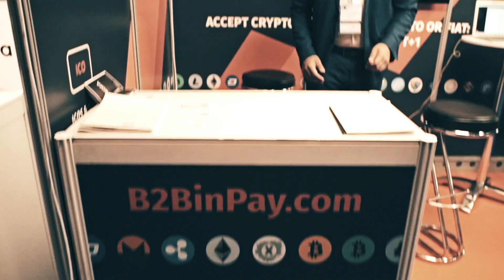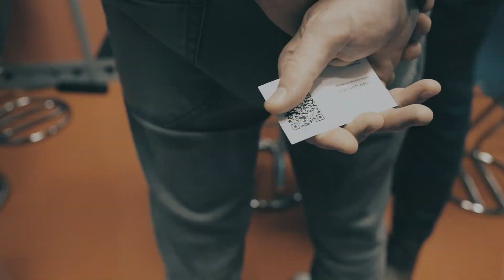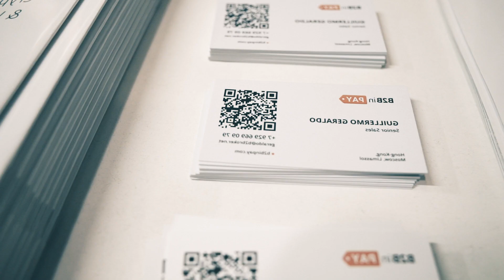Barcelona Trading Conference Highlights 📈B2Broker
B2Broker has just concluded a highly productive event which took place on 10 - 11 June 2019 in Barcelona.
Watch some of the main highlights in the video!